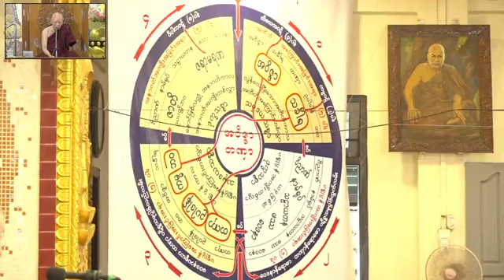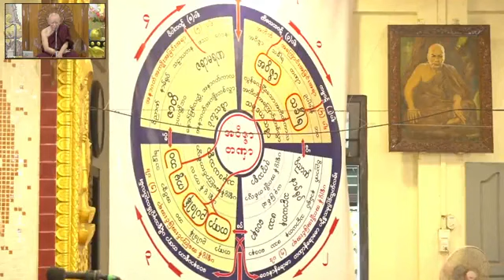Buddha Dhamma(Paticcasamupada Class) by Venerable Dhatlay Saradaw (10-9-2023) part 21/50